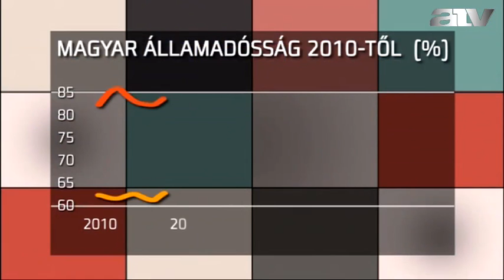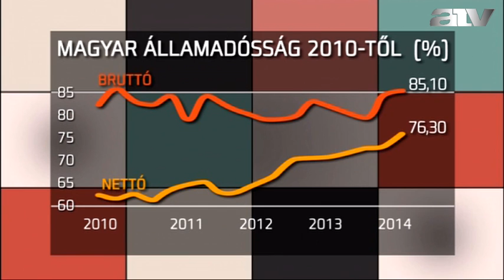Burány: életveszélyes a Jobbik felvetése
Életveszélyes felvetésnek tartja Burány Sándor azt a jobbikos javaslatot, hogy újra kellene tárgyalni Magyarország nemzetközi pénzügyi kötelezettségeit, mert azok miatt magas az államadósság.